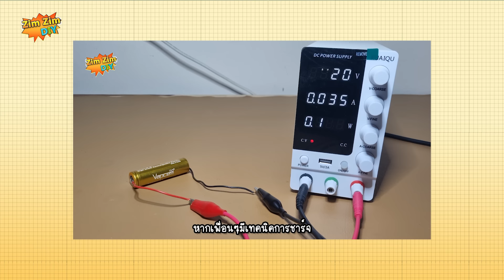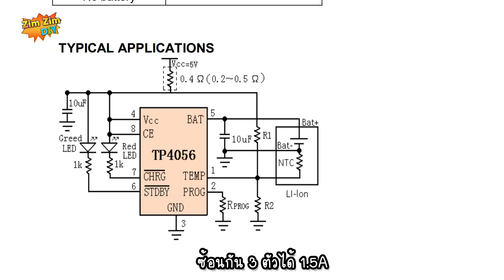วิธีชาร์จแบต lithium-ion(18650) EP.2 ใช้ Board Module ตัว 5 บาท..!! (พร้อม DIY)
สวัสดีครับยินดีต้อนรับทุกท่านเข้าสู่ช่อง ZimZimDIY
หลังจาก วิดีโอ ก่อนหน้านี้ ผมได้ทำ คลิป สาธิต วิธีการ ชาร์จแบต lithium-ion(18650) EP.ที่ 1 ไป
ก็ถือว่า ทำงานได้ข้อนข้างดี แต่เราใช้เป็น powersupply แบบตั้งโต๊ะ ประยุกต์เป็นตัวชาร์จ
เพราะฉะนั้น มันค่อนข้างที่จะเสียเวลาพอสมควรเลยนะครับ
เนื่องจากว่า  เราจะต้องมานั่งคอยเช็ค คอยตรวจสอบแรงดัน ว่า แบตเตอร์รี่ตัวนั้นๆ มันเต็มหรือยัง
เพราะฉะนั้น ในวันนี้ EP ที่2 ของเรา    ผมจะทดลองใช้  บอร์ด โมดูล ยอดฮิตตัวนี้  ดูนะครับ
บอร์ดตัวนี้ เป็นบอร์ด ควบคุมการชาร์จ แบตลิเธี่ยมไอออน ขนาด 1S  หรือ แบต จำนวณ 1 ก้อน
สรรพคุณของมันก็คือ
1. รักษาแรงดันการชาร์จไว้ราวๆ 4.2V
2. รักษากระแสคงที่ การชาร์จ ที่ราวๆ 1A
3. มีระบบต่ำตัด รักษาแรงดันของแบตไม่ให้ต่ำกว่า 2.5V
4. มีระบบต่ำตัด ป้องกันการดึงกระแส พรวดเดียว ไม่ให้เกิน 2A
5. และก็มีระบบป้องกันการช๊อต ด้วยครับ
รวมแล้วๆ  มันก็คือ เครื่องชาร์จ +  BMS 1S นั้นแหละครับ
ราคาก็ไม่แพงครับ
วิธีต่อใช้งาน
ทางฝั่งไฟ input ก็คือ
เขาจะ นิยมใช้ชาร์จกับ อแดปเตอร์ โทรศัพท์มือถือ 5V ทั่วไป
เพราะว่า เขา มีช่อง Micro USB  แถมมาด้วย
หรือรุ่นที่ เป็นหัว แบบ type C ก็มีขาย เหมือนกัน
เดี๋ยวทั้ง 2 รุ่น ผมจะใส่ลิงค์ใต้คลิปไว้ให้เลือก ละกันนะครับ
หรือเพื่อนๆ จะ บัดกรีขั้ว + กับขั้ว - ตรงนี้ก็ เป็นไฟ Input ได้เหมือน กัน ครับ
ส่วนทางฝั่งไฟ Output
 เราก็จะบัดกรีสายไฟ  Output +  กับ Output -   ออกไปใช้งานครับ
โหลดที่ผมจะต่อเทส ก็จะป็นหลอดไฟไส้ดวงหนึ่ง โดยผมจะลอยขาลบเอาไว้  ก่อนครับ
ส่วนทางฝั่งขั้วของ
แบตเตอร์รี่ มันจะมี เครื่องหมาย
B+ ก็คือแบตบวก
B- ก็คือแบตลบ
เดี๋ยวผมจะ ต่อ สาย - ของโหลดให้ครบวงจรดูนะครับ ว่ามันทำงานหรือเปล่า
นี่ครับมัน มีไฟออกมา  และ วัดกระแสได้ประมาณ 1A  ด้
ผมจะลองเอาโหลด มาช๊อตกันดูนะครับ
เมื่อมันตัดการทำงานแล้ว เราจะต้องถอดโหลด ตัวนั้นออกมาก่อนนะครับ
เพราะว่าบอร์ดตัด แล้ว ตัดเลย
พอเราถอด แล้วเราต่อโหลด กลับไปใหม่ กระแสมันถึงจะจ่ายออกมาอีกครั้งหนึ่ง
ต่อไปปผมจะวัดแรงดันดูนะครับ
ตอนนี้แรงดันในแบตเตอร์รี่ เหลือประมาณ 2.7  ลดลงเรื่อยๆ  เดี่ยวมาดูว่ามันจะต่ำตัดที่แรงดันเท่าไหร่
สังเกตุง่ายๆ ถ้ามันตัด หลอดไฟตรงนี้ ก็จะดับลงครับ  ดับไปแล้วครับ
บอร์ดของเรา ตัดการทำงานอยู่ที่ ประมาณ  2.52 v
เมื่อมันตัด แรงดัน แรงดัน ก็จะเด้งคืนไปนิดหนึ่ง นะครับ เป็นเรื่องปกติ
เข้าเงื่อนไข สรรพคุณข้อที่ 3 นั่นก็คือ  มีประบบแรงดันต่ำตัด
ทีนี้ผม จะลอง ชาร์จกลับเข้าไปดูนะครับ
โดยใช้ อแดปเตอร์ ที่ชาร์จแบตโทรศัพท์
มันก็จะมี ไฟสีแดง ขึ้น นั่นก็ แสดงว่า ว่า เครื่องมันกำลังชาร์จอยู่
แต่แนะนำให้เพื่อนๆ ถอดโหลด ออกจาก output  ซะก่อนครับ   ในระหว่างการชาร์จ
สำหรับการชาร์จ  ช่วงแรก สังเกตุว่า มันจะใช้กระแส น้อยๆ เลี้ยงไปก่อนครับ
ประมาณ 20mA
จนถึงแรงดันประมาณ 2.94 จะไป  2.95
กระแสก็จะถูกปล่อยออกมา เต็มที่ ประมาณ 1  A
ผมคาดว่า มันคงใช้เวลาชาร์จ น่าจะประมาณ 2 - 3 ช.ม นี่แหละครับ แบตถึงจะเต็ม
ในระหว่างนั้น ผมก็ลองเอามือไปสัมผัส จับดูที่บอร์ด ดู  ปรากฎว่า ไอซี ร้อนจัดมากเลยครับ
ไม่สามารถเอามือวางได้เลย
ใช้พัดลมช่วยเป่าก็ช่วยไม่ได้
ถ้าเป็นแบบนี้ไม่เป็นผลดีกับ IC ในระยาวแน่ๆ
แล้วจะทำไงดี.
มันจะมีวิธีหนึ่งครับ
เดี๋ยวผมขออนุญาติถอดอุปกรณ์พวกนี้ออกมาก่อน
นั้นก็คือการ ลดกระแสการชาร์จ ให้ ต่ำลง
โดยเราจะเปลี่ยนตัวต้านทาน R3 หรือ R PROG ตรงนี้
ค่าเดิมของมันผมวัดได้ 1.198 k  หรือประมาณ  1.2K
ผมจะลองเปลี่ยนเป็น R 2.2K ดูครับ
ผมก็จะทำการบัดกรี R smd  ตัวเก่า ออกไปก่อน
แล้วผมก็บัดกรี ใส่ R 2.2K เพิ่มเข้าไปครับ
เดี๋ยวจะลอง ชาร์จดู อีกครั้งนะครับ
กระแสที่ชาร์จ  ลดลงเหลือ ประมาณ 0.8A
แล้วผมลองมาจับดูที่ ตัวไอซี ปรากฎว่า ก็ยังมีความร้อน สูงอยู่พอสมควร
ถ้าหากเพื่อนๆ ไม่ได้รีบเร่งอะไรมาก และ พอจะมีเวลาในการชาร์จ สักครึ่งวัด  ผมแนะนำให้ใช้ R ค่าสัก 3.3 k ดูครับ
กระแสก็ จะวิ่งอยู่ที่  ราวๆ ครึ่งแอมป์  แล้วตัว IC เองก็จะแค่อุ่นๆ ไม่ได้ร้อนมาก
ผมจับเวลาดู ตั้งแต่11 โมง มาถึงตอนี้ ใช้เวลาไปทั้งสิ้น ประมาณ 6 ช.มกว่าๆ เลยนะครับ  แบตเตอร์รี่ถึงจะเต็มที่ 4.22V
 และกระแสก็ไหลในระดับ 100mA ซึ่งถือว่ามัน ไหลข้อนข้างช้า แล้ววว
 โมดูลตังนี้  ถึงจะหยุดการชาร์จ
สังเกตุว่า มัน เปลี่ยนจากไฟสีแดง เป็น ไฟสีน้ำเงิน ครับ
และแรงดันก็จะตกลงมานิดหนึ่ง เป็นการถนอมแบต

ข้อดีของบอร์ดตัวนี้ หลักเลยก็คือ
จะมี IC
มันจะคอย ตรวจสอบ ระดับแรงดันของแบตเตอรี่อย่างต่อเนื่อง อยู่ตลอดเวลา ทั้งใน ระหว่างการชาร์จและการใช้
ส่วนข้อเสีย ที่เห็นชัดเลยก็คือ
1.มีหลายๆคนบอกว่า บอร์ดตัวนี้ ซื้อไปใช้สักพัก ไม่นาน  ชาร์จแปบเดียว มัน ก็ พัง มันค่อนข้างที่จะเสียง่าย
ปัจจัยหลักเลย ก็คือ IC มันร้อนนั้เองครับ  IC ร้อน ก็เพราะว่า กระแสไหลผ่านตัวมันเยอะ ถึง 1A
วิธีแก้ไข ก็อย่างที่ผมทำนั้นแหละครับ นั้นก็คือ เปลี่ยนตัวต้านทานง R3 ให้มีค่ามากขึ้น
แต่การเปลี่ยน R ก็จะทำให้ กระแสลดลงด้วยเช่นกัน ส่งผลให้ แบตเตอร์รี่เนี่ย ใช้เวลาในการชาร์จนาน ขึ้น
แต่ถ้าหากเพื่อนๆ รอไม่ไหว มันนานเกินไป อยากได้ กระแสชาร์จที่  1A  จริงๆ
เราสามารถ นำบอร์ด 2 ตัว ที่เราโมเมื่อกี้  มาซ้อน 2 - 3 ตัวได้  ตัวหนึ่งสมมุติ  จ่ายได้ ครึ่งแอมป์ อีกตัวจ่ายได้อีกครึ่งแอมป์  รวมเป็น 1A
แล้วนิครับ มันก็จะช่วยกันชาร์จ ครับ

ส่วนฟังก์ชั่นเสริม  อีกตัวหนึ่งที่ IC ตัวนี้ สามารถทำงานได้
นั้นก็คือ มันสามารถ ตรวจสอบอุณภูมิ ของแบตเตอร์รี่ได้
แต่บอร์ดตัวนี้ สังเกตุว่า เขาจะปิดการทำงานตรงนี้ไป โดยการต่อขา 1 ลงกราวด์  ครับ
สำหรับคลิปนี้ผม ขอ อธิบายการทำงาน และการสาธิต บอร์ด โมดูลไว้แค่นี้ก่อน